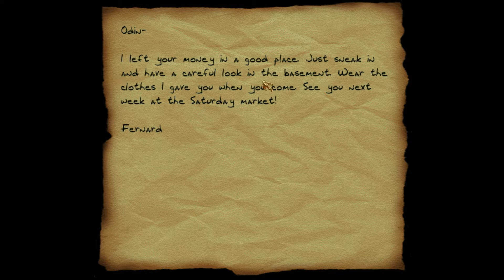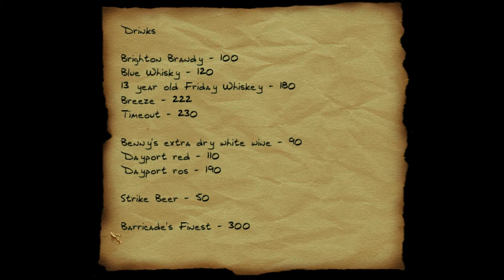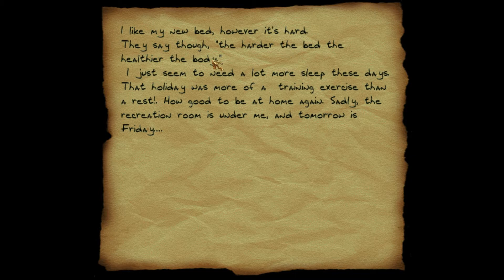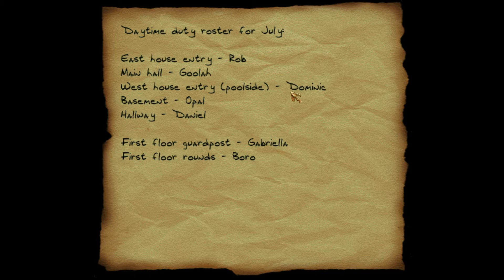Thief 2: Tribal Breeze - Developer Commentary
This a "developer's commentary" for the Thief 2 fan mission, Tribal Breeze. This was the first published mission that I ever worked on.